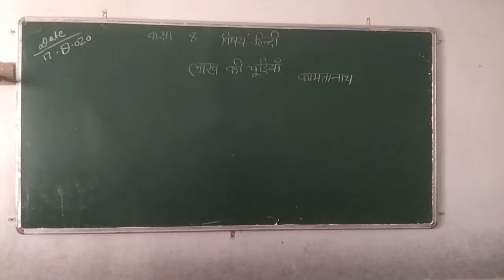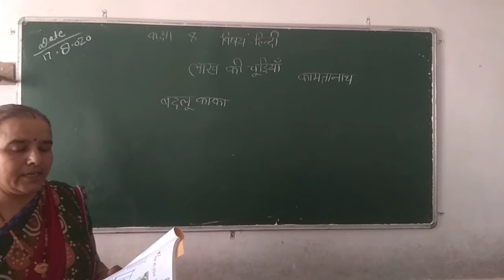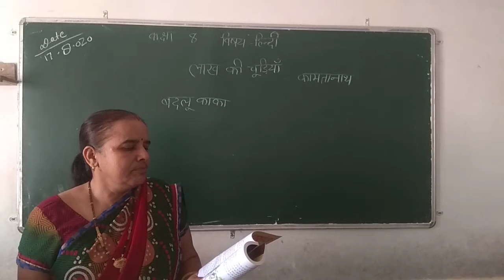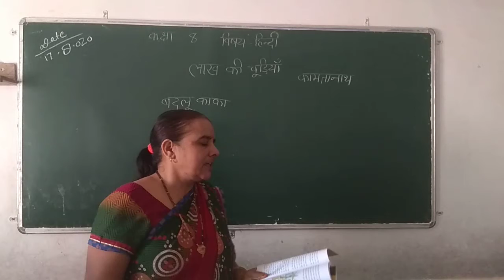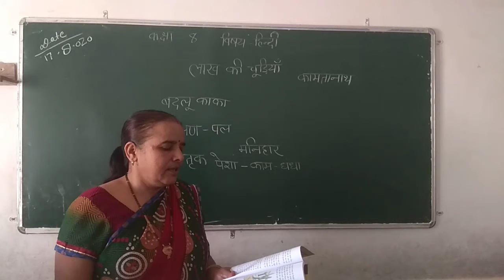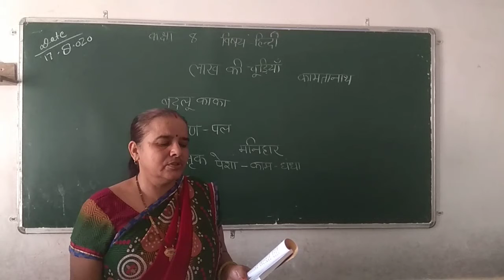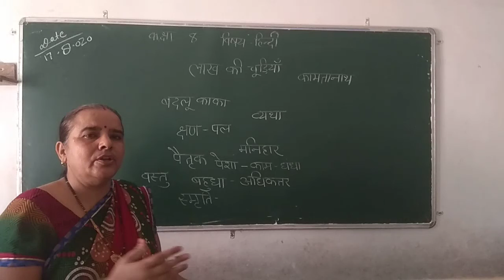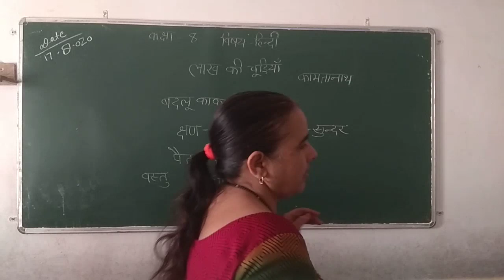Class 8th Hindi 17.08.20